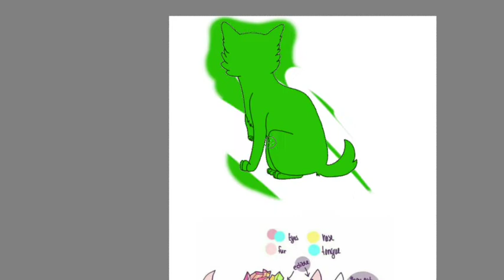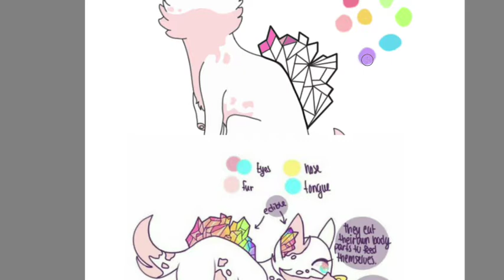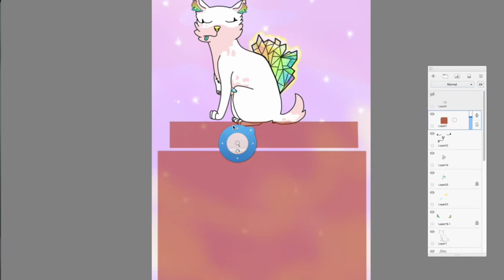Cool Candy Cat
Very late kiriban for Rock Candy ON DA I actually REALLY enjoyed drawing this character!!!